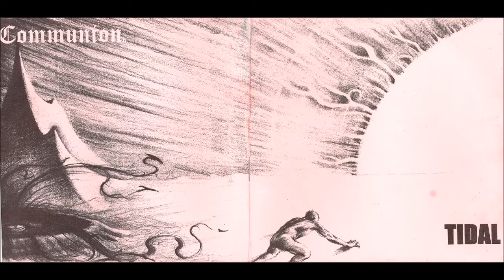Tidal + Communion Split EP demo #1 (2003)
Tidal (Tides) + Communion Split EP (demo #1) [2003] tracklist:
1) Resurface (early version) 0:00
2) Sirens Fade (early version) 10:05
3) Void (demo1) 16:43
4) Black Winter (demo1) 29:50

I didn't know this until recently, but there are TWO Tidal (Tides) + Communion demos that were made. This is, apparently, an earlier version of the one that I had. You'll notice that in this one, the vocals on "Resurface", the 1st track, are not as clear in the mix as with the 2nd vers., as well, certain effects pedals used on the guitar sound are not present yet in this demo.

Here's info from the webpage from which I downloaded this vers. of the demo:
Tidal:
"These are two demo tracks recorded by the band live to stereo. They were early versions of Siren's Fade and Resurface that would be re-recorded and released on Tides debut album. Despite the lack of studio production the sound is very good. Buried in the mix are the vocals (by Donnie Greene) that the band would eventually forego in favor of their instrumental approach."

Communion:
"Communion is comprised of the three core members of Tides: Rob Dowler, Donnie Greene, and Augie Isaacson. Also in the mix is Mike Murphy handling vocals. The influences that inspired the band on their creative trajectory are a bit more apparent than on their later incarnation as Tides. However, this does not make their music any less powerful or exciting to listen to. Fans of Tides will appreciate this release. For those listeners who enjoy watching the heavy fuzzed out fury of Tides’ live show and have imagined what the addition of a vocalist might contribute, this release will more than satisfy your curiosity.

Recorded to 8-track by Larry Dolan during the winter of 2002 in the basement of Donnie’s father’s home (in the middle of an apple orchard in Chazy, NY), this ep is a great listen despite the sporadic rumblings of an uncooperative furnace."

For the definitive online collection of all things Tides, I made a playlist of everything I uploaded, 2 demo EPs (2004), Live @ Valentine's Bar (2005), Resurface, From Silence EP (2006), Tides/Giant Split EP (2007), and Last Rites EP (2012):